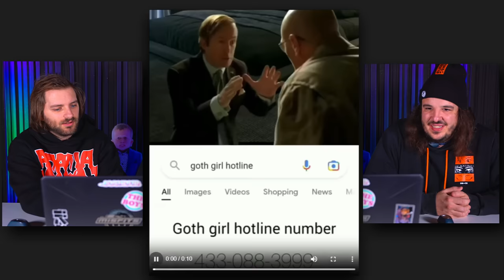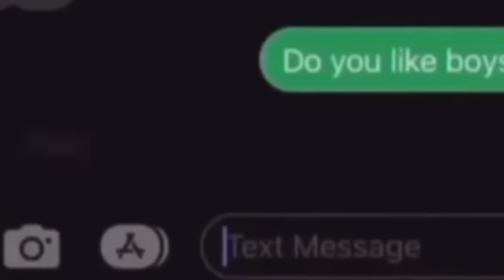Shock Collar YLYL (Dark Humor Edition)